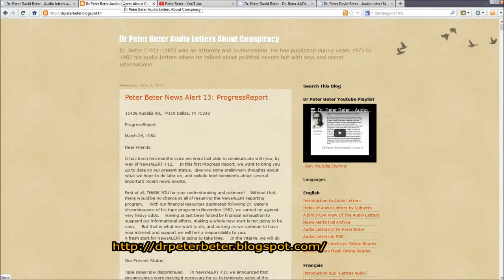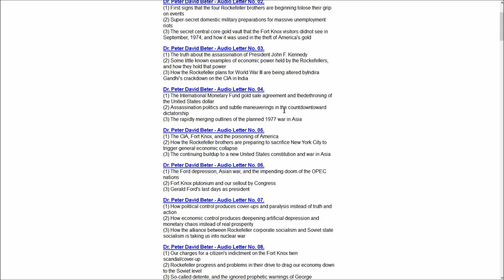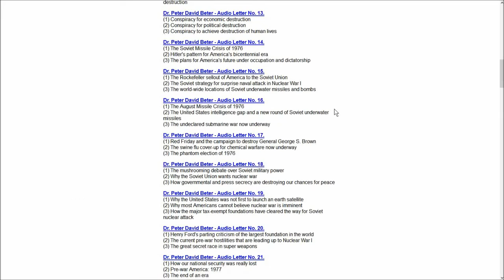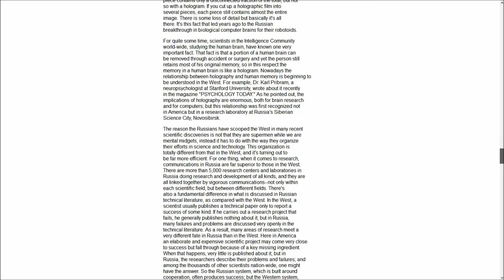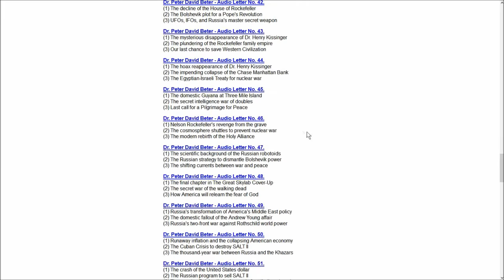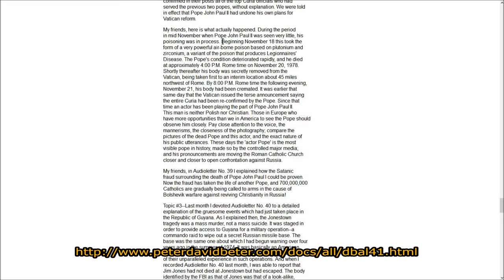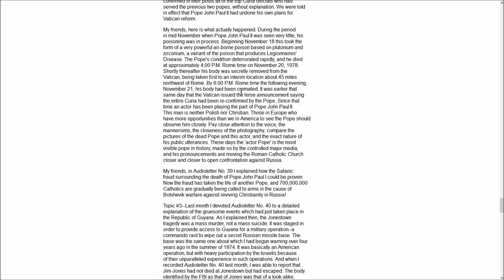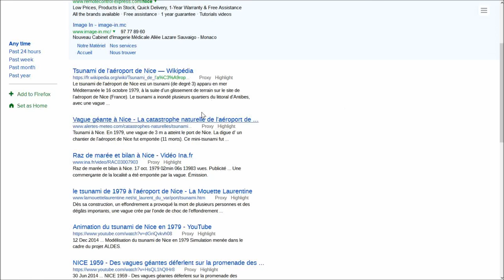Peter Beter Révèle les Plus Grands Secrets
Peter Beter a révélé durant des années les plus grands secrets cachés (les révélation publiques d'aujourd'hui font pale figure) et pourtant on en entend très peu parler, on trouve sur youtube un court extrait ou il parle des robotoids mais ses divulgations sont bien plus étendues. Aujourd'hui il y a Jim Stone (ancen agent de la NSA) qui essaie de divulguer ses secrets qui détruisent la vie humaine partout dans le monde, et là aussi ses révélations ne sont reprises par aucun grand média

Même le magazine TopSecret en France n'en a à ma connaissance jamais parlé.

A propos de la base lunaire secrete et de sa base de lancement a diego garcia: